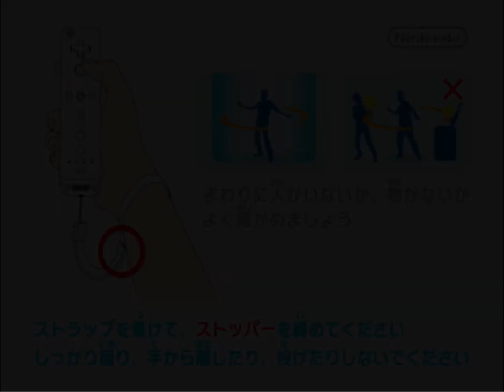Tamagotchi no Furifuri Kagekidan (Wii) Intro + Gameplay